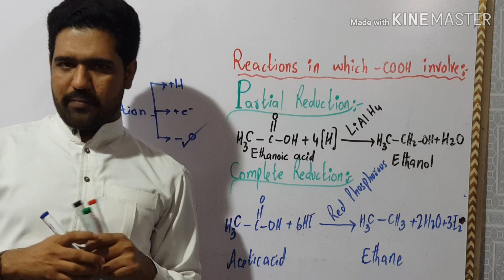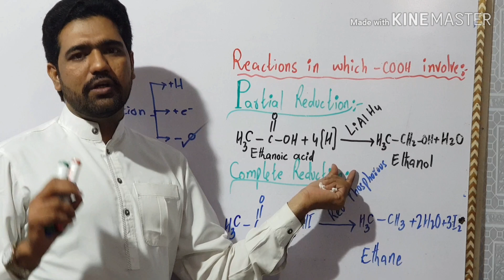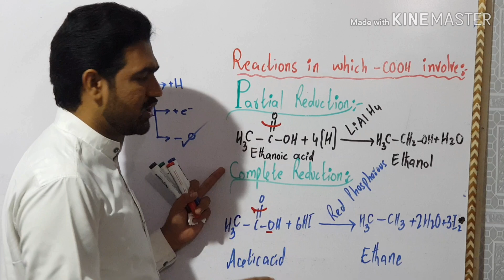Complete reduction and partial reduction of carboxylic acid | Reduction of carboxylic acids